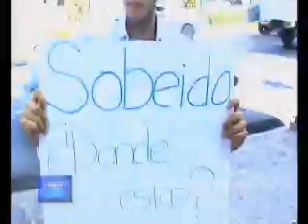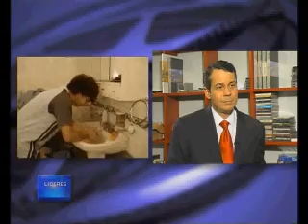Sobeida y el millón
Entrevista a Jose Maria Cabral, creador de "Un Millon por Sobeida", en el programa de Orlando Jorge Mera